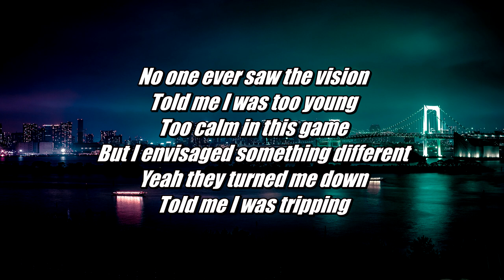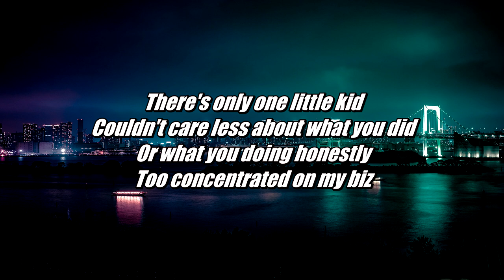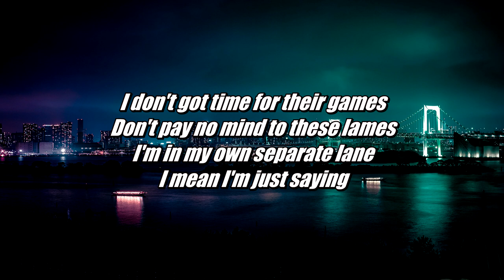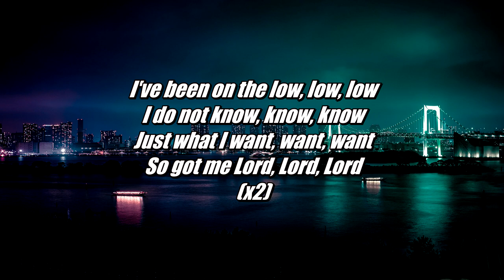The Kid LAROI - Blessings (Lyrics - Lyric Video)